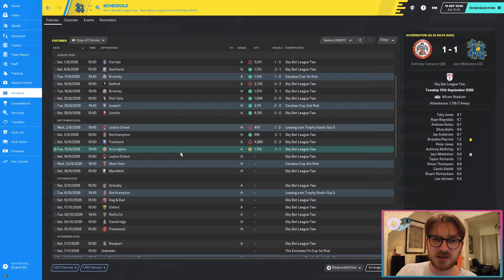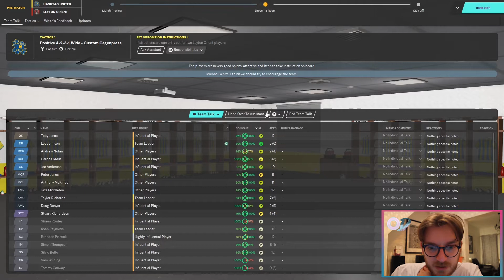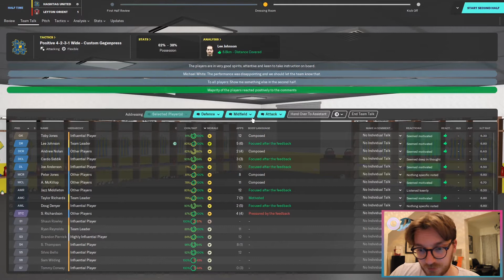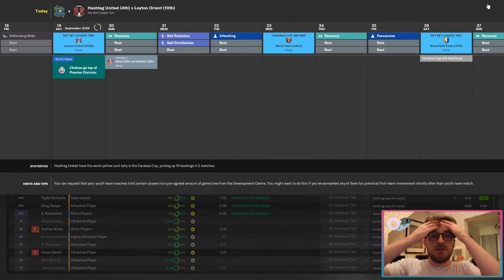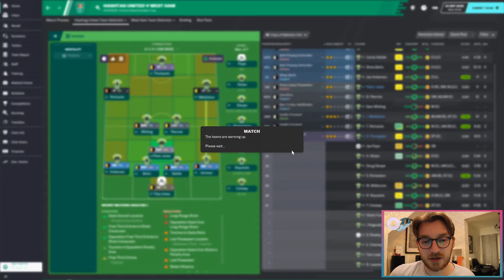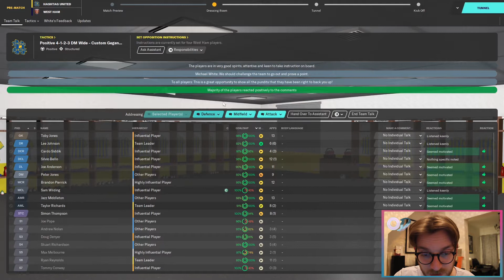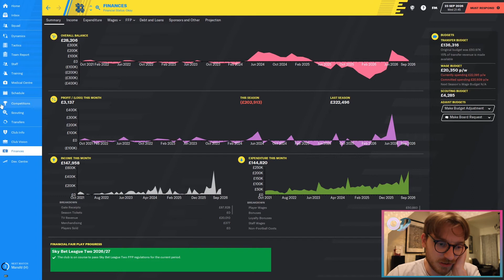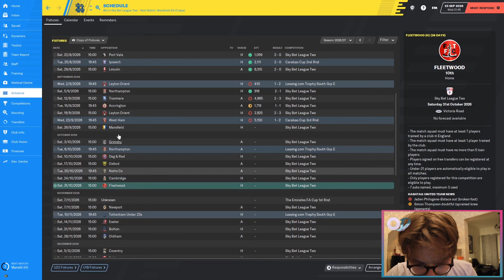FM20 | Hashtag Utd | #72 | HAMMER TIME! [RE-UPLOAD]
Welcome to LVL UP, on football manager 20,  it's a let's play series where we take Hashtag Utd, through the levels of the English football pyramid. To take there rightful place atop of the footballing world.

In today's episode,  we play in the Carabou Cup 3rd Round against our first ever Premier League side, West Ham. Can we do the unthinkable and pull off the biggest upset of the series so far?

 football manager 2020    fm20 tactics    fm 20     fm 2020